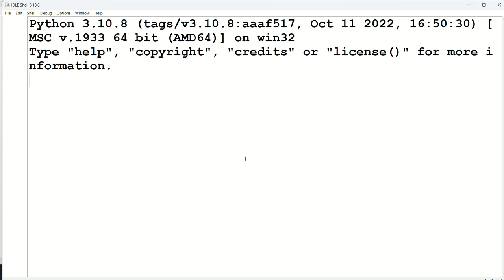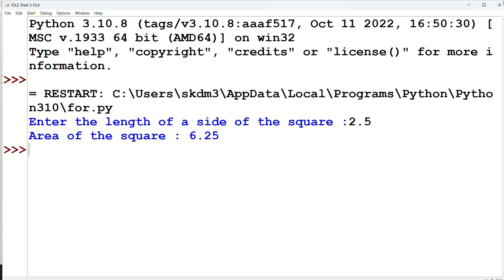area of a square in python.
write a python program to calculate area of square and rectangle.
write a python program to calculate area of square.
write a python program to find area of square.
write a python program to find area of square and triangle.
write a python program to find the area of square rectangle and circle.
write a python program to find area and perimeter of square.
write a python program to calculate perimeter of square.
wap to input side of a square and print its area in python.
write a program to calculate area of square using function.